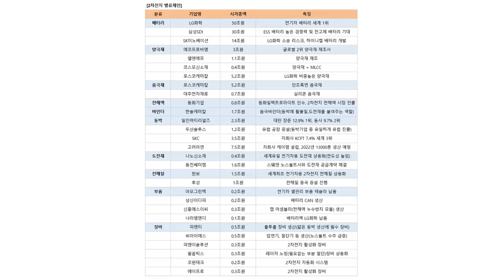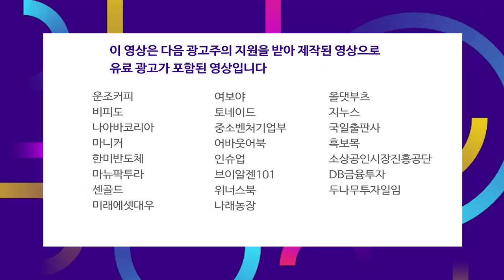삼성전자·현대차 대장주의 진격.. 코스피 전고점 돌파할까?